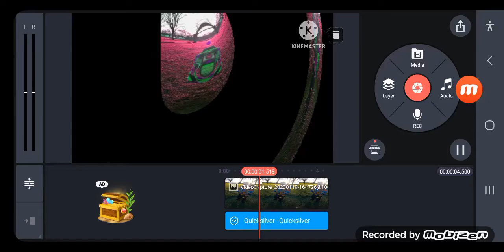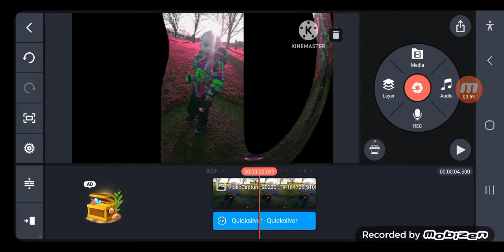Tree Flowers Puddle Ripple Pitch